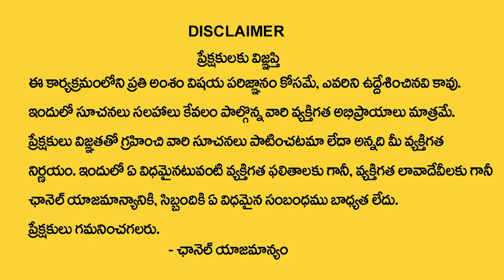4,13,22,31 Date Of Birth 2023 Numerology Prediction || Dr KHIRONN NEHURU || SumanTV